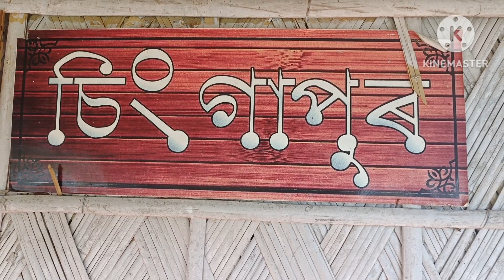Last part of BOGIBEEL DIBRUGARH 😃